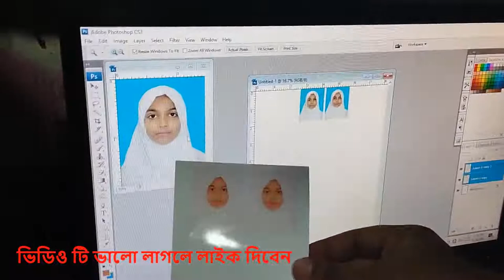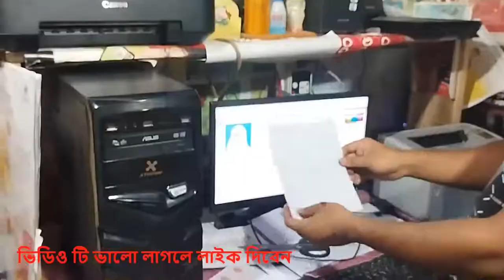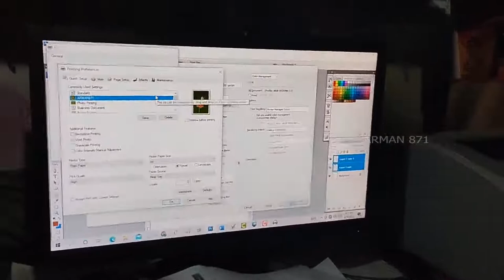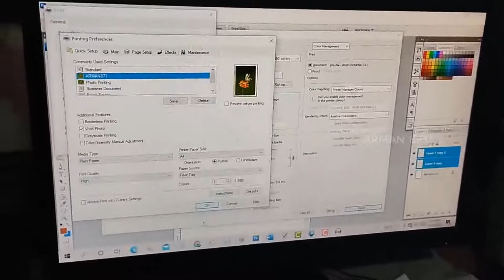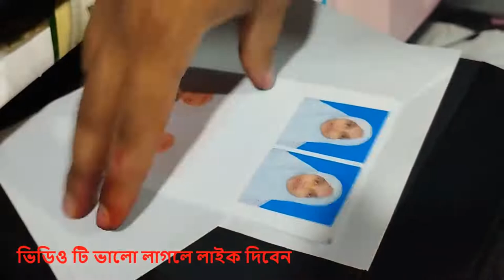Printer color problem solutions - LIVE PROOF । প্রিন্টার রঙের সমস্যার সমাধান। Incorrect Colors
Printer color problem solutions - LIVE PROOF । প্রিন্টার রঙের সমস্যার সমাধান।  Incorrect Colors । Color Printing Problems

Today, I will share with you how to fix printer color problems or Printer color issue solve . Epson printer color problem or canon printer color problem solutions LIVE PROOF videos .

I will show you How to Fix Not Printing Correct Colour - Poor Quality Issue in canon Color Printer or canon ip2770 color printing problem or printer color problems .

⏰Time Frame of Video
00:00 Intro
00:40 printer colour test
01:39 printer cooler problem solutions
05:00 Deep cleaning
06:04 printer color test

Technical Support Arman Share In This Channel All Type Of Educational And Technology Video.